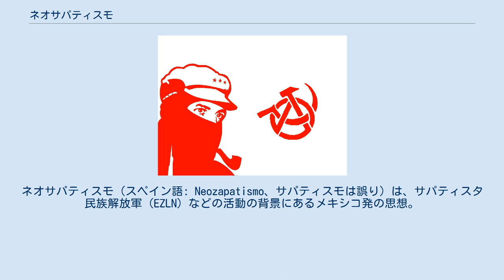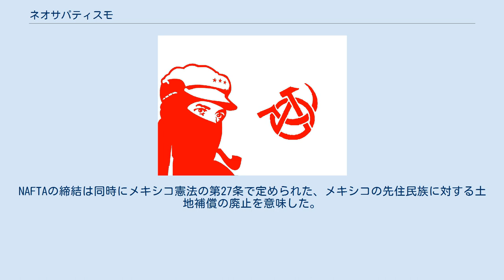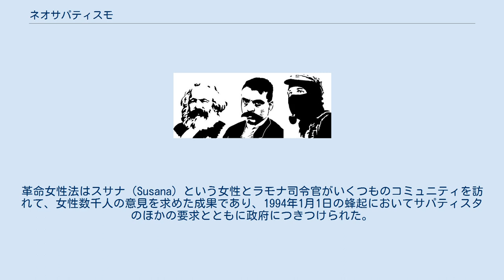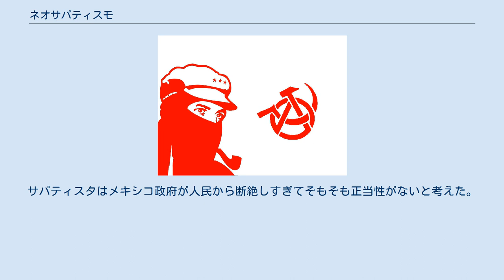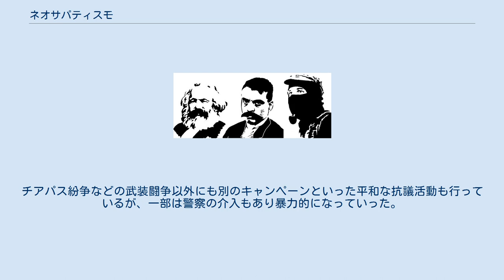ネオサパティスモ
ネオサパティスモ（スペイン語: Neozapatismo、サパティスモは誤り）は、サパティスタ民族解放軍（EZLN）などの活動の背景にあるメキシコ発の思想。
ネオサパティスモの思想は無政府主義、マヤ人の伝統、マルクス主義、エミリアーノ・サパタの思想（サパティスモ）、マルコス副司令官の思想に基づく。
サパティスタは1994年のサパティスタ蜂起とそれに続くチアパス紛争でチアパス州に小さな領地を有しており、ネオサパティスモの思想を採用している。
ネオサパティスモの公式な創設者は存在しないが、その思想はマルコス副司令官とエミリアーノ・サパタの思想に由来している。
ネオサパティスモの内容はリベタリアン社会主義、リベタリアンマルクス主義（自治主義を含む）、社会的無政府主義、無政府共産主義、無政府集産主義、無政府組合主義、地方自治主義、直接民主主義、急進民主主義に由来するとされる。
ネオサパティスモとサパティスタの公式讃美歌はサパティスタの歌である。
 ネオサパティスタ運動の旗。
 ネオサパティスモの名前の由来であるエミリアーノ・サパタはメキシコの農本主義者で、プランテーションの土地を農場労働者に再分配することを求めてメキシコ政府に対する反乱を起こした。
サパタはまずプランテーション農場主の土地収奪に抗議したが、効果がなかったため暴力に転じた。
土地再分配はサパタが生涯追求した目標であり、現代のメキシコにおける農本主義のシンボルとなっている。
サパティスタ民族解放軍（EZLN）も同様に、1917年メキシコ憲法で定められたが与党の制度的革命党（当時）が無視した農地改革を要求した。
EZLNは政府と交渉するとき、メキシコからの独立は望まず自治のみ求め、またチアパス州の自然資源はチアパスの住民の利益になるよう使われるべきと主張した。
 ネオサパティスモは基本的には左翼経済学の理論を採用しているが、最もよく知られているネオサパティスモの思想は資本主義グローバリゼーションへの反対である。
そして、メキシコがグローバリゼーションを促進する北米自由貿易協定（NAFTA）に署名すると、サパティスタはNAFTAがメキシコの先住民族に経済上の悪影響を与えると考え、反乱を起こした。
NAFTAの締結は同時にメキシコ憲法の第27条で定められた、メキシコの先住民族に対する土地補償の廃止を意味した。
 サパティスタ占領地の経済は集産主義に基づくものであり、労働組合主義を取り入れた協同組合制を採用している。
生産手段は公有物とされ、特定の所有者や監督者は存在しない。
全ての経済活動は地産地消で自給自足であったが、産物を国際市場で発売して資金を集める場合もある。
その最も有名な例はサパティスタのコーヒー協同組合であり、サパティスタ運動に莫大な収入を提供している。
また、サパティスタは新自由主義に対抗して、自治と相互援助を実行している。
サパティスタのコミュニティは反制度的な健康、教育、持続可能な農業を維持している。
 サパティスタの協同組合は年1回の労働者総会が管理しており、3年毎に新しい行政委員会を選出している。
労働者たちは現地市場にも国際市場にも依存せず、協同組合への協力などで製品やサービスに対する画一的な対価を得て、尊厳のある収入を得ることができる。
この収入は時間が経つにつれて上昇する。
労働者は共通した構造や技術支援を利用できる。
労働者は協同組合の助けを得ているため、収入の一部を教育、医療などの社会組織の自治プログラムに提供する。
 マルコス副司令官は自身の評論で冷戦を「第三次世界大戦」とし、新自由主義とグローバリゼーションが「第四次世界大戦」を構成していると主張した。
彼はその評論で「第三次世界大戦」と「第四次世界大戦」を比較、「第三次世界大戦が様々な領域で様々な激しさをもって戦われた、資本主義と社会主義の衝突であれば、第四次世界大戦はグローバルで、常にとてつもない激しさをもって戦われる、大きな金融中心地の間の戦争となるだろう」と述べた。
さらに、経済のグローバル化は金融政策を通じて惨害をもたらしたと主張した。
これらの主張はサパティスタ全員が同意しているわけではないが、ネオサパティスタ思想とネオサパティスモを影響した。
 ネオサパティスモの思想の起源となった人物。
 サパティスタのコミュニティ組織は無...